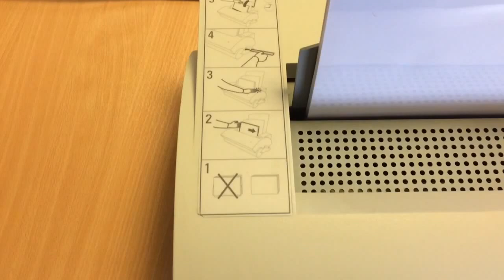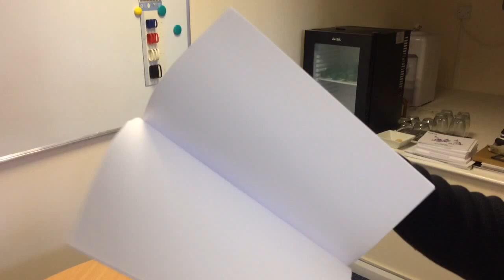Fastback 11e Thermal Binding Machine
Fastback 11e Thermal Binding Machine For Sale. Binds 10-125 sheets of 80 to 120 gsm paper. 2006 model.